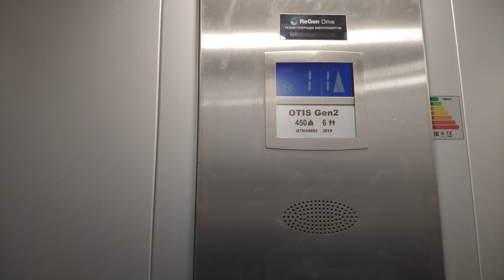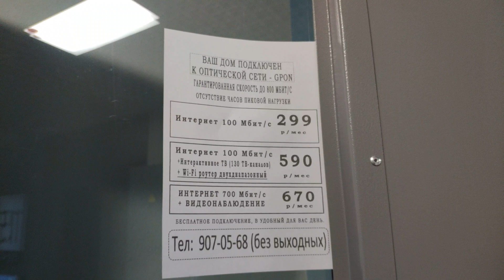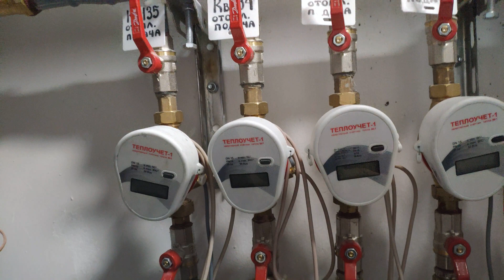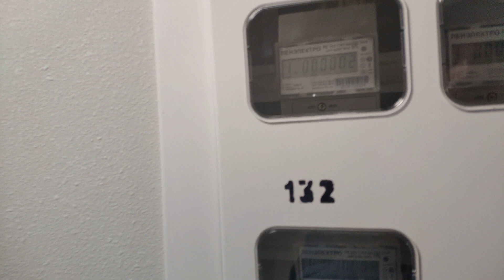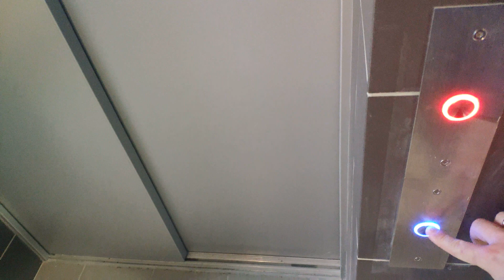Дом 13 Новая Охта на речке. Аллея Евгения Шварца 12 к.1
Фотографии с приемки квартир есть в закрытой группе ВКонтакте